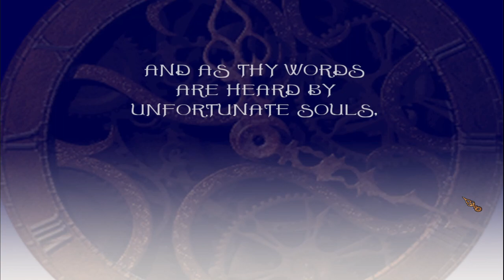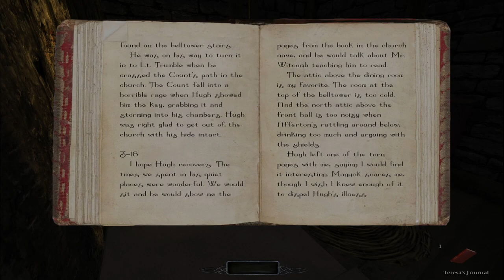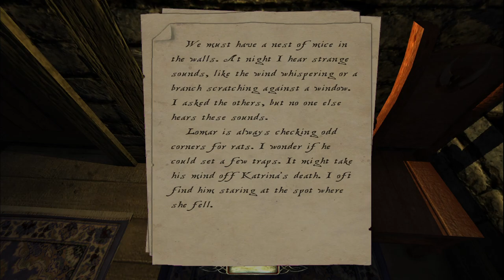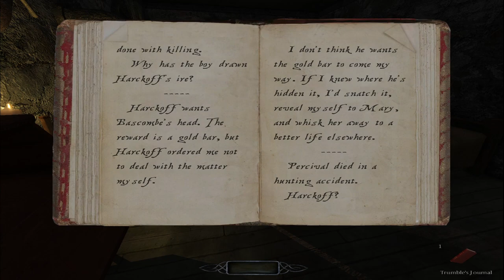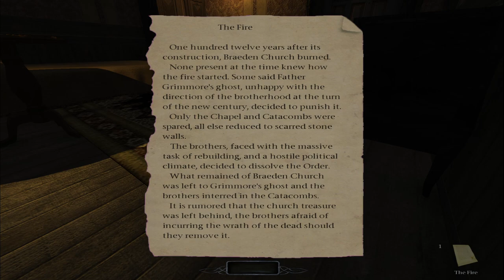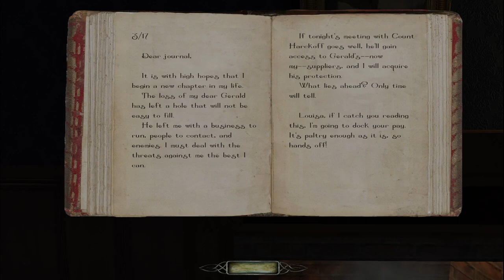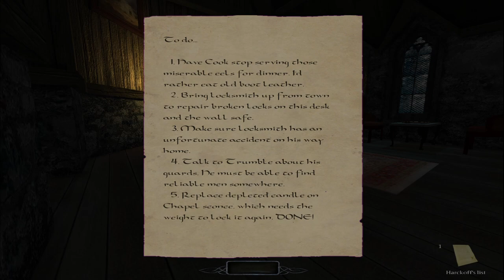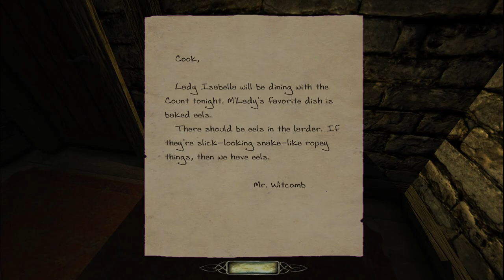William Steele 1: In the North (TDM)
Full playthrough on Expert. Mission by Grayman. Streamed live on my Twitch on 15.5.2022. -- Watch live